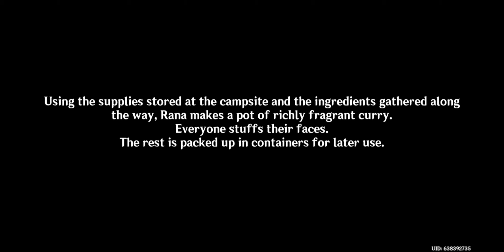woodland encounter: aranyaka part 1: into the woods Complete walkthrough